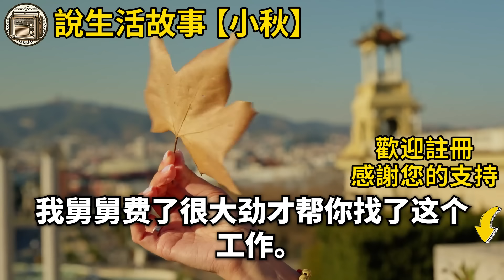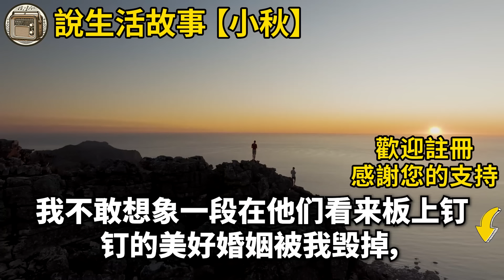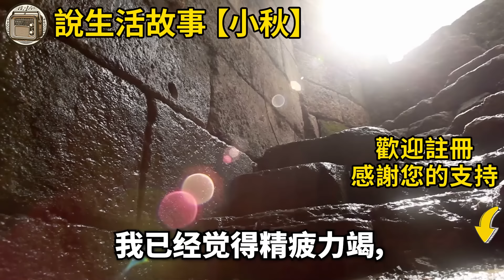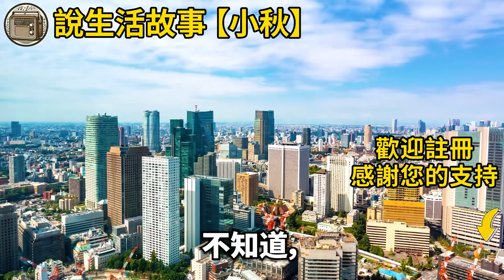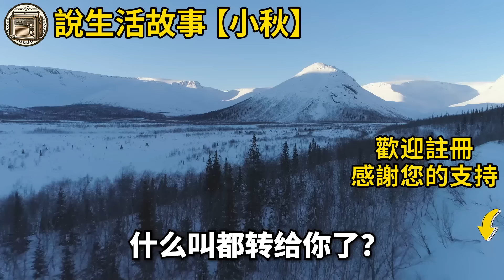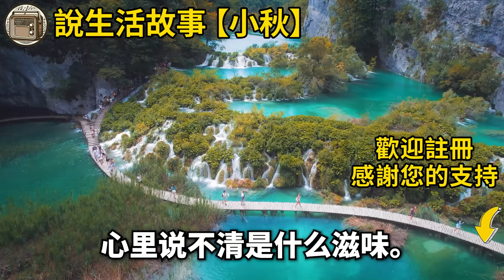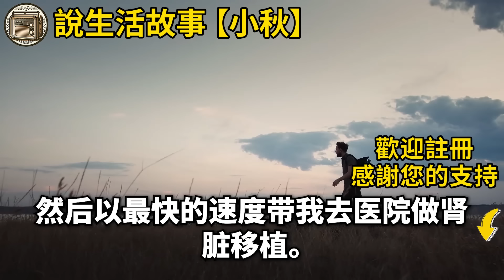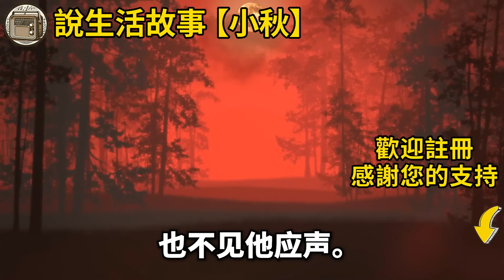與男人發生一夜性關係後，數日悔恨決定封鎖他，六年後他突然成為公司霸道總裁，他做的第一件事就是解僱我，我媽媽逼我跪在門前求他，進他家後 接下來事讓我心跳停！生活經驗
如果是您，您會在這種情況下做什麼？與男人發生一夜性關係後，數日悔恨決定封鎖他，六年後他突然成為公司霸道總裁，他做的第一件事就是解僱我，我媽媽逼我跪在門前求他，進他家後 接下來事讓我心跳停！